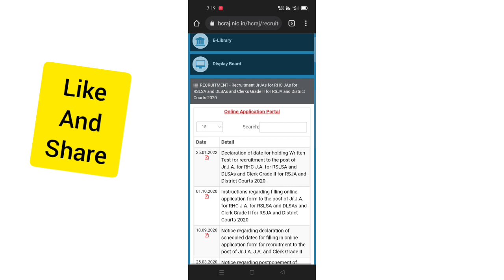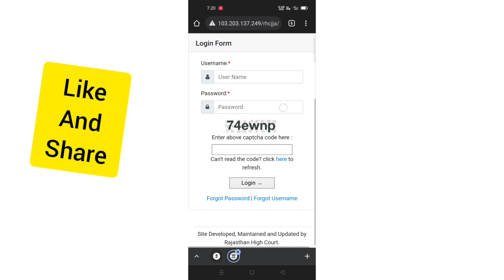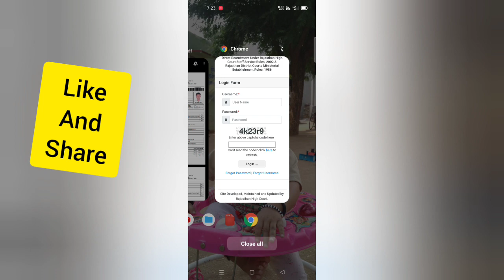rajasthan High Court LDC forgot username || rajasthan high court ldc user name भूल गए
rajasthan high court ldc forgot user name || rajasthan high court ldc user name भूल गए

rajasthan high court ldc user name forgot

नमस्कार दोस्तों आज की इस वीडियो में हम बात करने वाले हैं यदि आप राजस्थान हाई कोर्ट एलडीसी के यूजर नेम भूल गए हैं और अपना फॉर्म डाउनलोड नहीं कर पा रहे हैं दोस्तों तो किस तरीके से आप अपने यूजर नेम और पासवर्ड को रिकवर कर सकते हैं दोस्तों